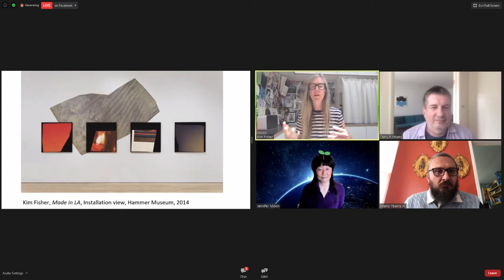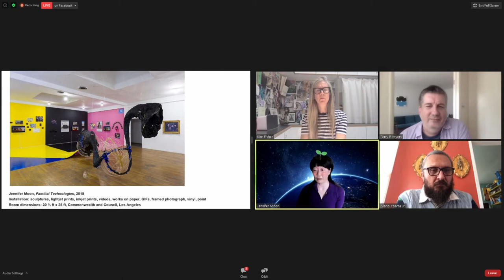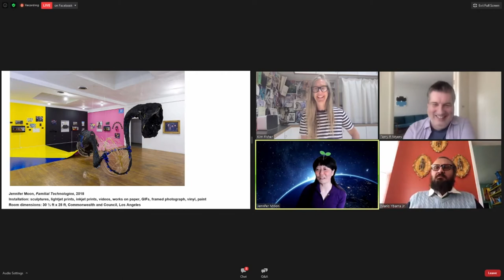2021: Art & Education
Terry R. Myers, arts writer, curator and educator, hosts artists Kim Fisher, Jennifer Moon and Mario Ybarra Jr. As former students of his who have gone on to international careers as artists while also becoming important arts educators, they join him for a lively discussion about their work as well as the relationships between art, teaching, and community.